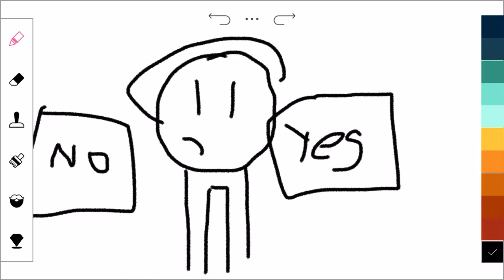Should I still be a YouTuber